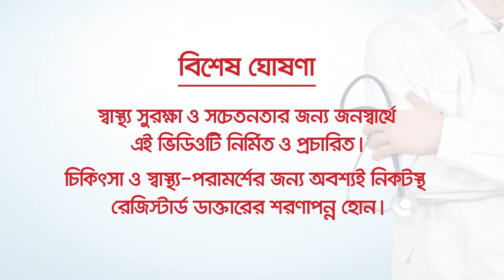তীব্র পেটে ব্যথা বা Acute Abdomen- এ প্রাথমিকভাবে করণীয়। Md Latiful Bari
পেটে ব্যথা এমনই এক অসুখ যা দেখা দিতে পারে একদম হুট করেই। কোনো কাজ করছেন কিংবা শুয়ে আছেন, হঠাৎ শুরু হলো পেটে ব্যথা! বেশিরভাগ সময়ে এই ব্যথা সহনীয় পর্যায়ে থাকলেও কখনো কখনো তা অসহ্যও হয়ে ওঠে। পেটে ব্যথার প্রতিকারের আগে এর কারণ জানা জরুরি। বিস্তারিত ভিডিওতে...